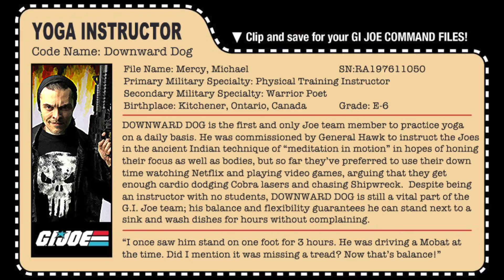Cartoon Commentary: G.I. Joe MASS Device Episode 3: The Worms of Death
The Joes & Cobra are after heavy water to power the M.A.S.S. Device, but first they have to contend with the Worms of Death!